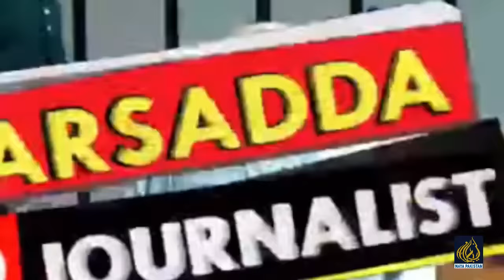Mahmood Khan Achakzai Speech at National Assembly